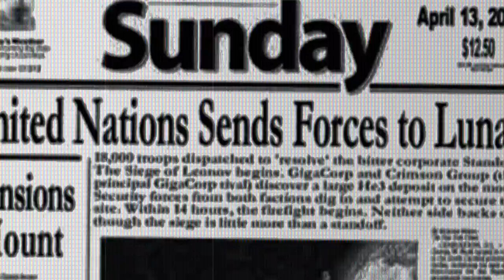Allegiance Intro HD Remaster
Attempt at making the original Allegiance intro video look better in HD.